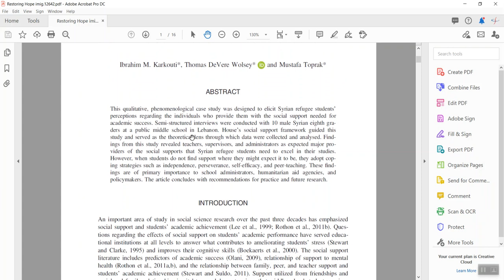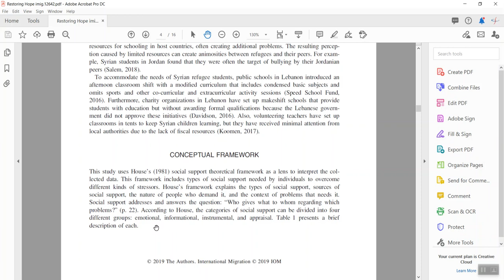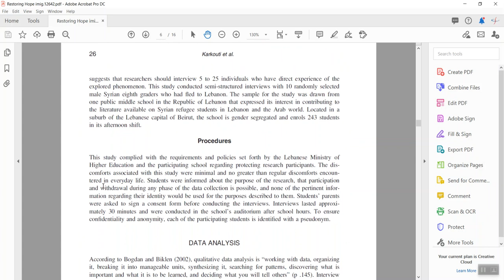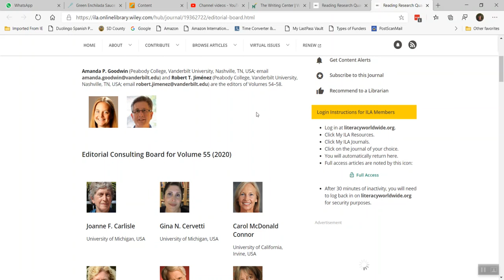The Literature Review: Is It a Peer-reviewed Study?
Not everything in a scholarly journal reports a study. In this episode, we find some quick indicators of what constitutes an empirical study and how you can tell.